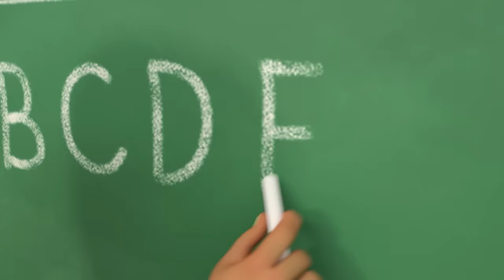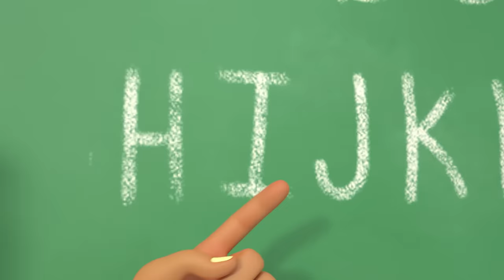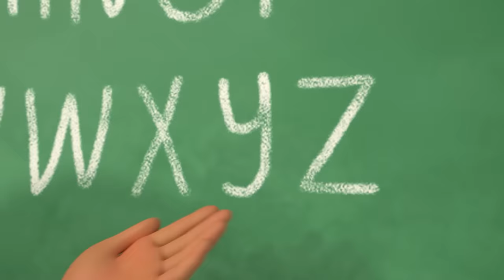Teddy Bear Song + More Nursery Rhymes & Kids Songs - CoComelon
Play and sing along with JJ, YoYo and their Teddy Bears! Sing along to all your favorite CoComelon  nursery rhymes. In this songs for kids compilation you will see some of the most popular kids songs such as 'The Muffin Man' 'The ABC Song' and more!

Teddy Bear Teddy Bear 00:00
Bad Dream Song 02:54
Peek-a-BOO! 05:52
Get Outside Song 08:13
Soccer Song 10:50
The Muffin Man V2 13:40
This Box Rocks 16:24
The ABC Song 19:07
Traffic Safety Song 22:37
Wheels on the Bus V2 (Play Version) 25:34
Yes Yes Playground Song 29:02
Five Little Speckled Frogs 32:48
Clean Up Trash Song 35:39
Sick Song 38:42
Take Me Out to the Ball Game 41:00